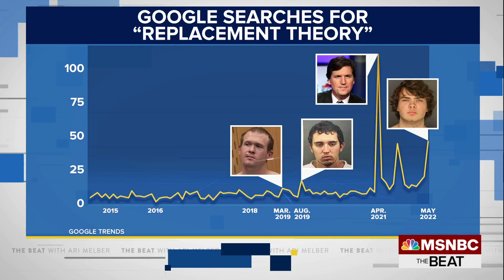Tucker Carlson Backtracks After Peddling A Conspiracy Theory Cited By NY Mass Shooting Suspect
Fox News host Tucker Carlson has pushed the racist “great replacement theory” on television more than 400 times. But after the conspiracy theory was cited by the Buffalo shooting suspect in his online manifesto, Carlson now insists that he does not know what the conspiracy is and that “the left” is responsible for pushing it. In this special report, MSNBC’s Ari Melber calls Carlson out for his hypocrisy, pointing to footage from Carlson’s own show as evidence, and highlights the double standard in his reporting of incidents of gun violence.